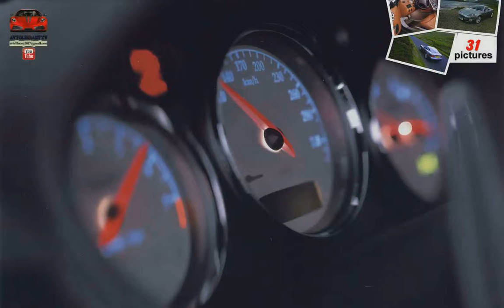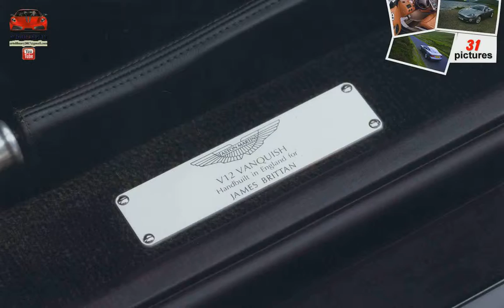Aston Martin V12 Vanquish ( 2001 ) (musical slideshow)